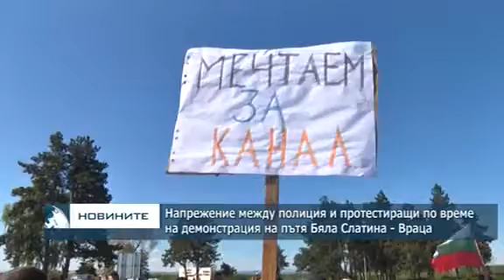Напрежение между полиция и протестиращи по време на демонстрация на пътя Бяла Слатина - Враца